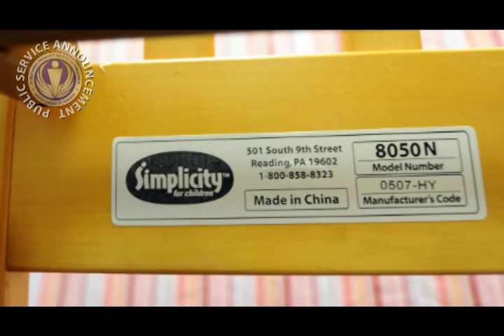Stop Using Recalled Simplicity Drop-Side Cribs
The U.S. Consumer Product Safety Commission is warning consumers about the dangers associated with using 2 million recalled Simplicity drop side cribs. All Simplicity wooden drop side cribs have been recalled.
CPSC has recently learned of an additional death which occurred in September 2009 involving a 7-month-old child from Princeton, Ky., who became entrapped in the crib when a part of the drop side broke.

The plastic hardware can break or deform, causing the drop side to detach. When the drop side detaches, it creates a space between the drop side and the crib mattress.  Infants and toddlers roll into this space and become entrapped which can lead to suffocation.

The recalled Simplicity drop side cribs were sold in department stores, childrens stores, and mass merchandisers nationwide from January 2005 through June 2009 for between $150 and $300.

All Simplicity wooden drop side cribs have been recalled, so please check to see if you, or someone you know, have a recalled Simplicity drop side crib.  If you do, you should immediately stop using the recalled crib and find an alternative, safe sleep environment for your baby. Consumers should not attempt to fix the crib.